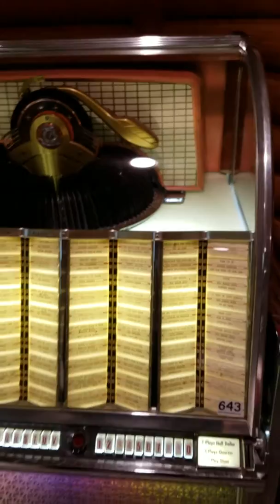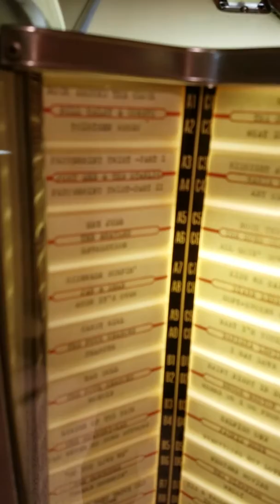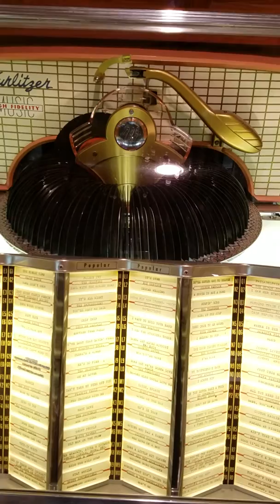Wonderful Wurlitzer Model 2200 juke box sells at auction.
Wonderful Wurlitzer Model 2200 Multi-Selector Phonograph Juke Box. Serial No. 356186. This is full of period 45s and seems to work well. Come on baby, let's get the juke box!